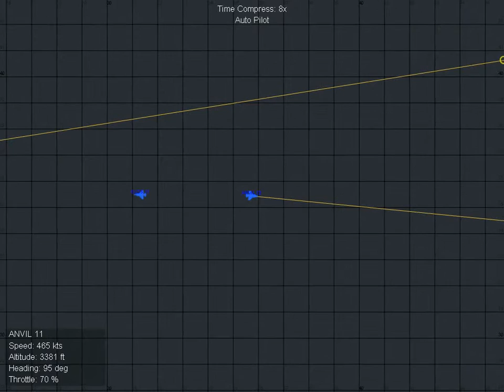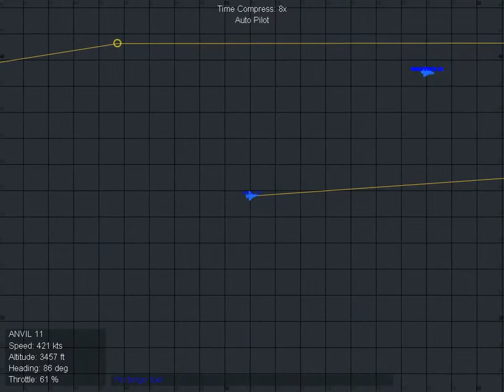Air Raid Air Raid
Base at Santa Cruz near Rio Gallegos

Aircraft A4B Skyhawk

Ordenance: 3 400kg Bombs 2 External Fuel Tanks

Mission: Attack British task force near Falklands (Islas Malvinas)

Pilot: Me

Video Director: Me